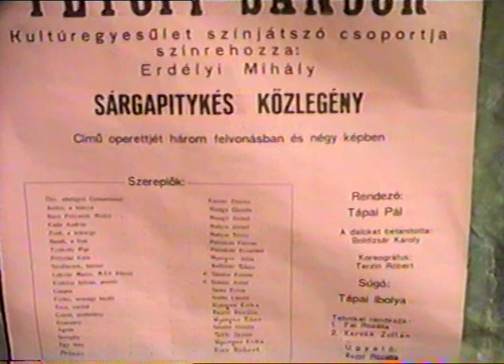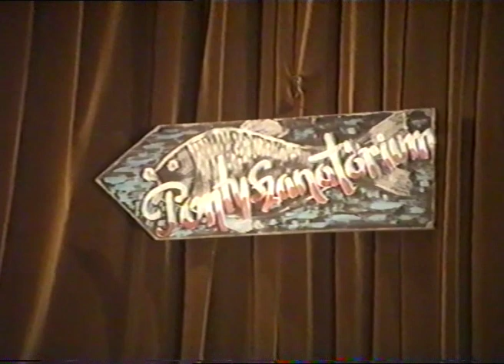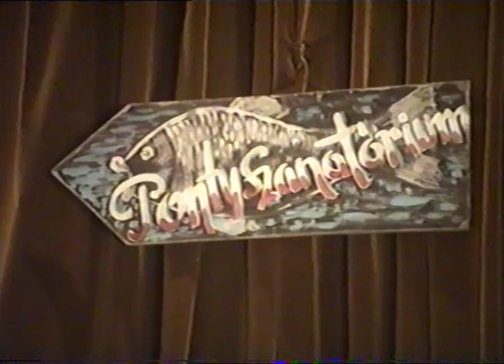Sárgapitykés közlegény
A tordai amatőr szinjátszás 100. évfordulójának alkalmából.

Operett három felvonásban.
A tordai Petőfi Sándor ME előadása 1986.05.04.